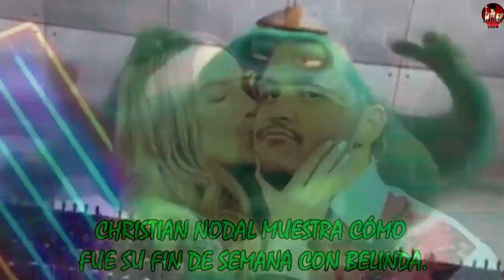BELINDA se hace OTRO TATUAJE en HONOR a CHRISTIAN NODAL